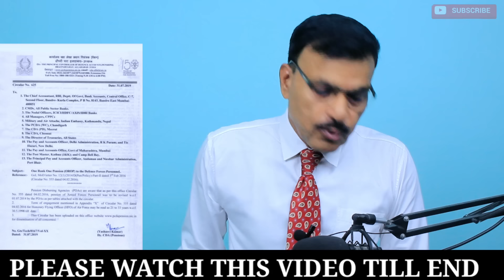JCOs/जवानों का OROP पर दबाव,अधिकारियों ने लिया संज्ञान, पेंशन में बढ़ोतरी,Cir 625,CPGRAM,Sparsh,DIAV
JCOs/जवानों का OROP पर दबाव, अधिकारियों ने लिया संज्ञान, पेंशन में बढ़ोतरी,Cir 625,CPGRAM,Sparsh,DIAV में शिकायत क्यों है जरूरी देखें वीडियोFollow the Sainik Jeevan channel on WhatsApp